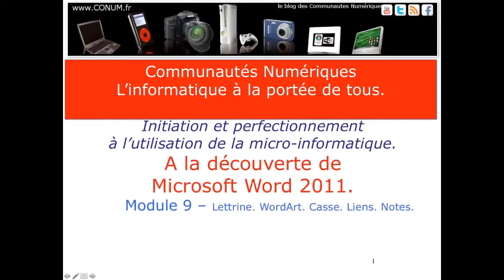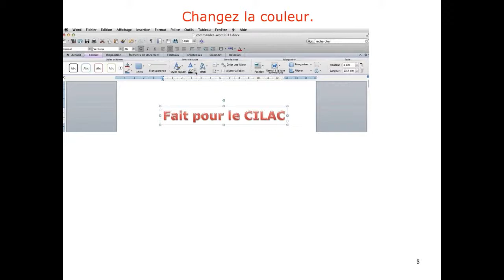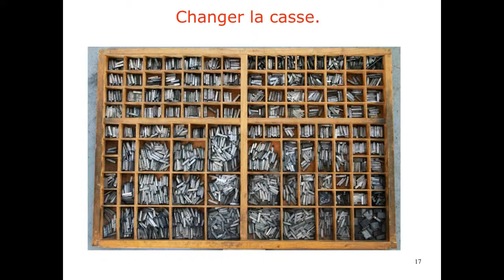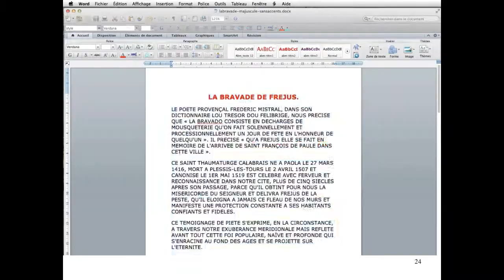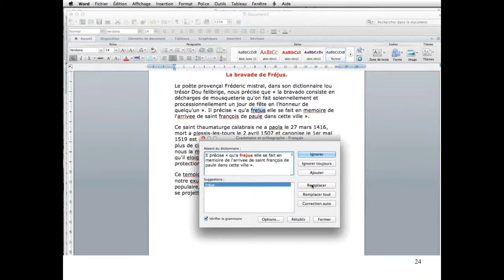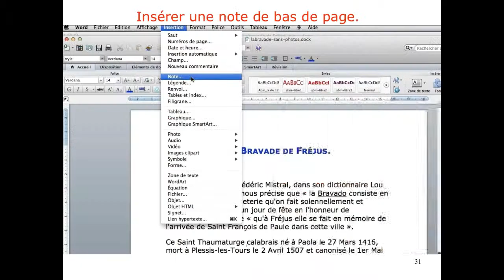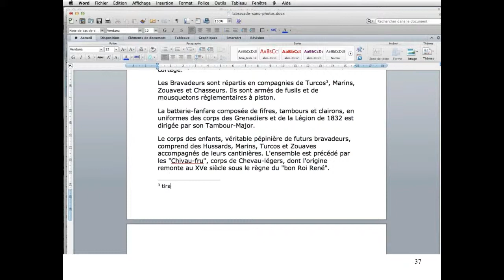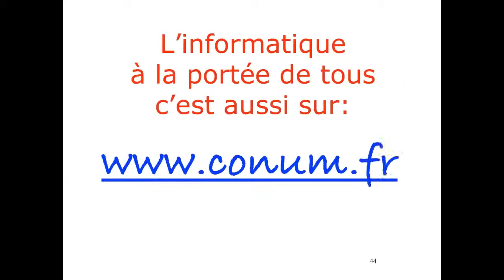Word 2011 - Lettrine, WordArt, liens, casse, notes.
Initiation à Word 2011 module 9. Lettrine, WordArt, liens, casse, notes.